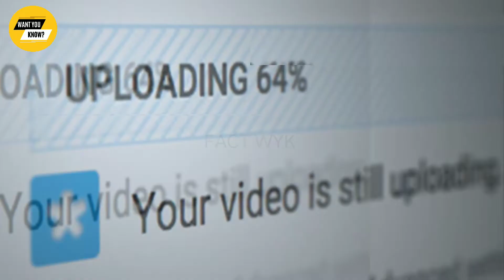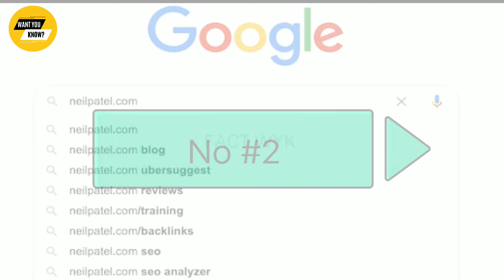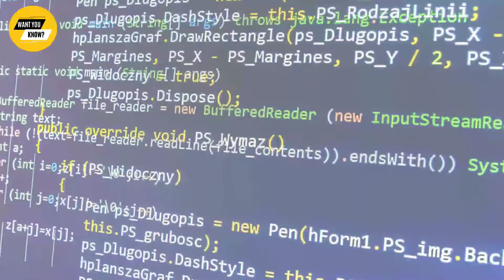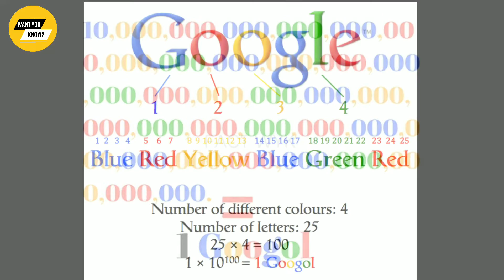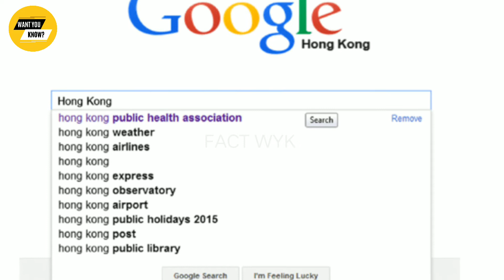15 interesting facts related to Google | Amazing Facts About Google | Technology Facts | Fact wyk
15 interesting facts related to Google | Amazing Facts About Google | Technology Facts | Fact wyk

Hello Everyone!

Welcome to FACT WYK?

About This Video:

Google, one of the leading technology organization, which has played a vital role in rising up the living standards of people across the world.

Google has always done things a little bit differently, and that works to keep things fresh, immersive, and consistently progressive.

In today's Video you of factwyk are going to know 15 Fun & Interesting Google Facts That You May Not Know.

I hope you got to know something new in this video. Keep supporting & Keep loving lovers.

Your Quries:

1-Google facts about life
2-Google fact check
3-50 facts about Google
4-10 facts about Google
5-30 facts about Google
6-Google facts newsround
7-What is Google
8-Google fact check tag
9-Interesting facts
10-Where is Google based
11-Fun facts Google Easter Egg
12-google facts
13-google facts of the day
14-google facts in hindi
15-google facts search
16-google facts about life
17-google facts in tamil
18-google facts about me
19-google facts today
20-google facts generator
21-google facts 2022

Thanks.